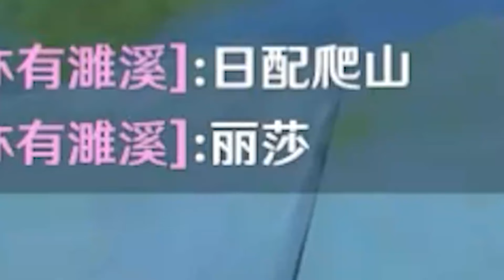【原神】我只能说，这任务真有趣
B站UP：神奇的巔峰

大家好，這裡是神奇的巅峰"唯一官方"合作頻道
我會在這頻道為你提供最新最快樂的原神資訊與套路影片❗️

目前專註製作的遊戲👉🏻原神